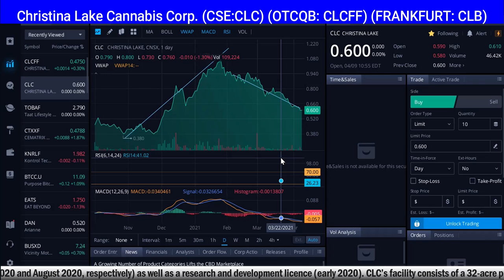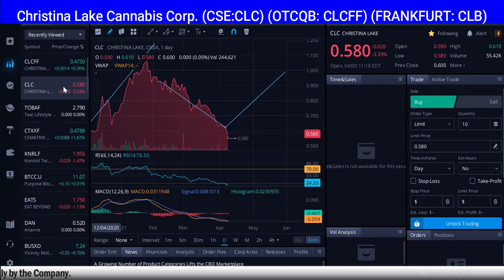Christina Lake Cannabis Corp. (CSE: CLC) (OTCQB: CLCFF) (FRA: CLB) * Chart Analysis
Christina Lake Cannabis Corp. (CSE: CLC) (OTCQB: CLCFF) (FRA: CLB) * Chart Analysis - RICH TV LIVE - April 10, 2021 - About Christina Lake Cannabis Corp.

Christina Lake Cannabis Corp. is a licensed producer of cannabis under the Cannabis Act. It has secured a standard cultivation licence and corresponding processing/sales amendment from Health Canada (March 2020 and August 2020, respectively) as well as a research and development licence (early 2020). CLC’s facility consists of a 32-acre property, which includes over 950,000 square feet of outdoor grow space, offices, propagation and drying rooms, research facilities, and a facility dedicated to processing and extraction. CLC also owns a 99-acre plot of land adjoining its principal 32-acre site, which enables the Company to grow at a much larger scale. CLC cultivates cannabis using strains specifically developed for outdoor cultivation and in its inaugural harvest year produced 32,500 kg (71,650 lb) on its existing facility before developing an adjacent 99-acre expansion property. Such an expansion will ultimately bring CLC’s annual cultivation footprint to over 4.35 million square feet, which could enable at least 150,000 kg (330,693 lb) of low-cost, high-quality, sun-grown cannabis to be produced annually by the Company.